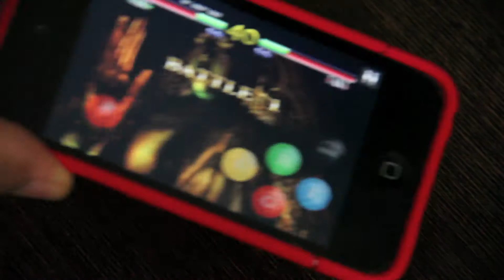Top 5 iOS Games 2012 Part 1 ( iPhone iPod Touch iPad ) | ITF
The name of the track is 'The Lady Of Vastness'.Here is a direct link to the track

Here is a link to the ' Creative Common License '

Per the license name is included in the video description. Thanks